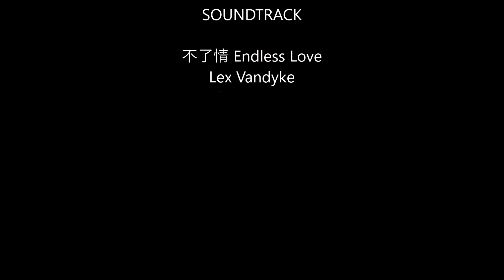BRANCHES BRACELET HOOK ONLY DESIGN TUTORIAL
please tag and hashtag your renditions